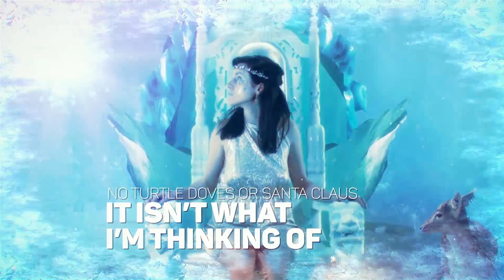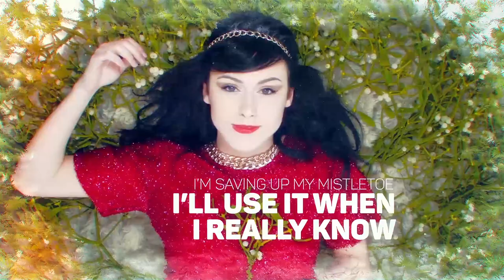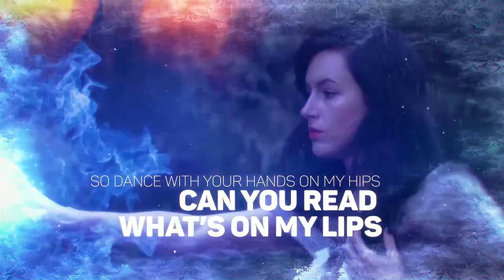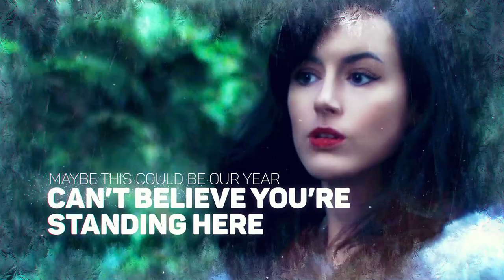New Year's Eve Kiss (Lyric Video) - Emma McGann